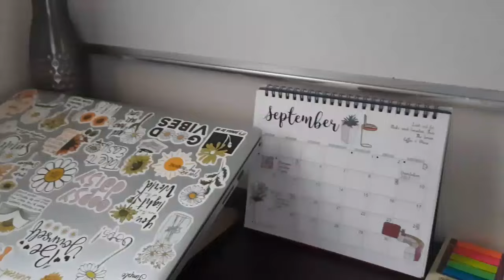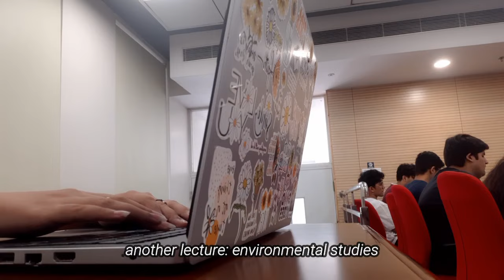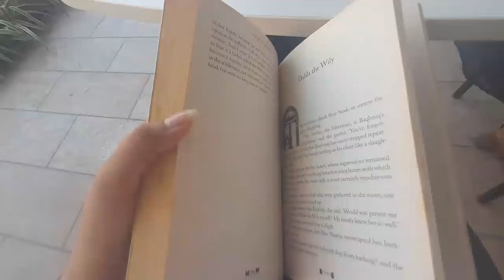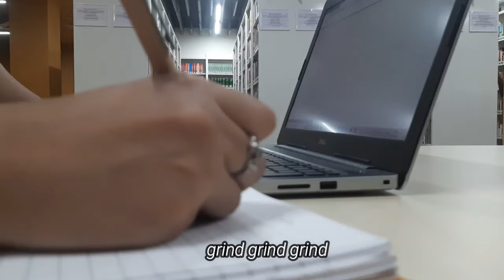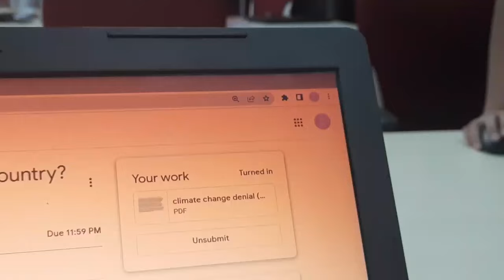a day in the life of a univeristy student - ashoka university 🍂